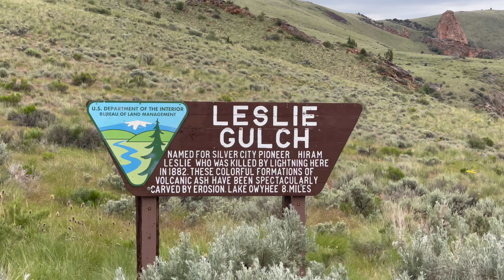Van Life in REMOTE Eastern Oregon - I've NEVER Seen Anything Like This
In the episode, I travel to some of the most remote areas in Oregon. This part of the state is totally new to me and is so sparsely populated even by Western US standards. I've heard there are many hidden gems in Oregon and Timber Gulch is one of them. I'll be honest and say that I found out about this place probably about the same time as everyone else did when that one viral Tiktok came out. Maybe you've seen it, maybe you haven't, but if your algorithm feeds you outdoor or travel content then chances are, you probably did.